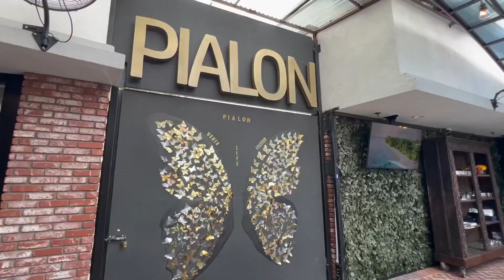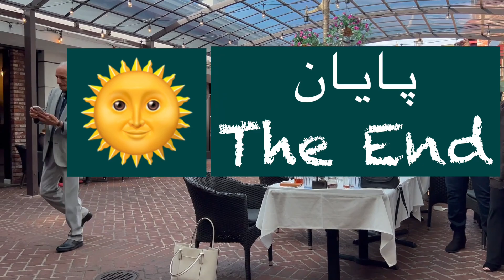Luncheon at Pialon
25 Feb 2024, Los Angeles